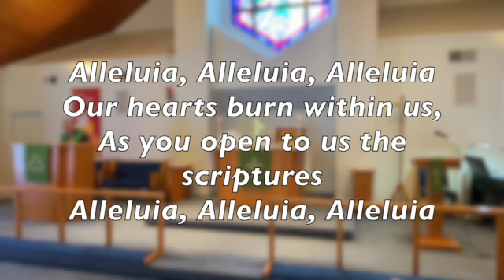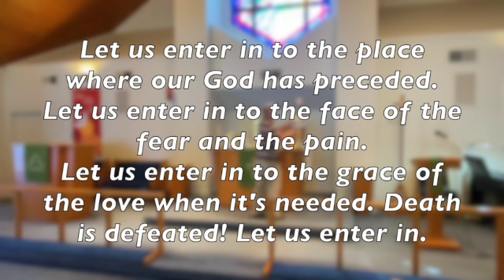Sixth Sunday After Pentecost July 4, 2021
Dedication of All Creation Sings
Holy Cross Lutheran Church
Mountain Home, AR